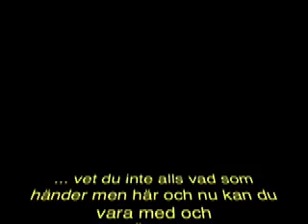Christer Fuglesang tävling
Går du i 6, 7 eller 8?  I så fall kan du vara med och tävla.
Vinn ett besök av Sveriges enda astronaut Christer Fuglesang.

för mer information om tävlingen.